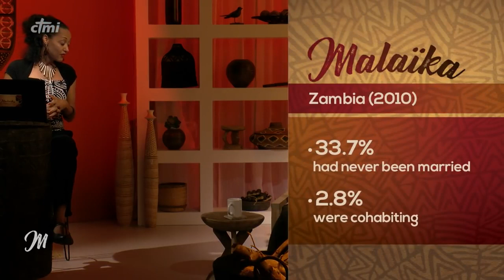How to Be Single and Content ? What is our place in the church ? (Malaïka Season 1 - Episode 2)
How to Be Single and Content ? What is our place in the church ?